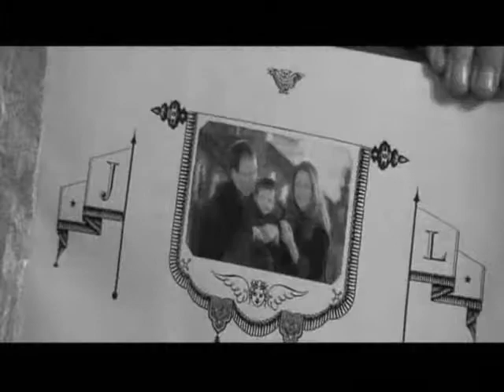Lily and James- If You Loved Me You Would Have Stayed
Read First!
This is a video about Harry rembering his parents. He misses them so much and believes that if they really loved him that would have lived. In the end he realizes that his parents died BECAUSE they loved him. From them on he is proud to be the son of Lily and James Potter!

This video is dedicated to a new friend of mine: MrsHermionePotter1.. hope you enjoy! =)